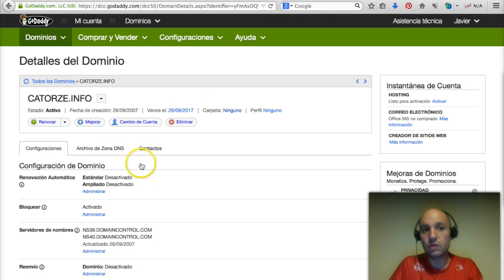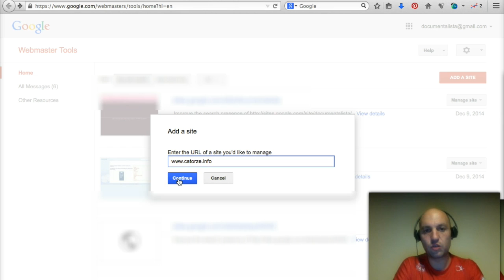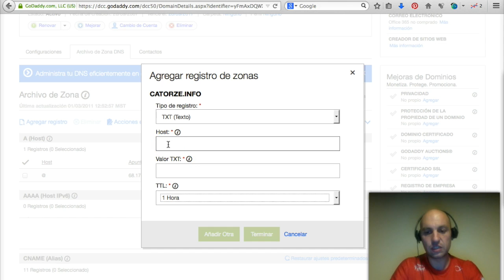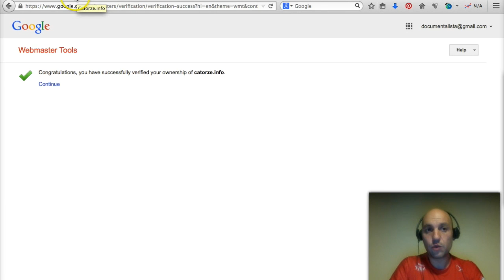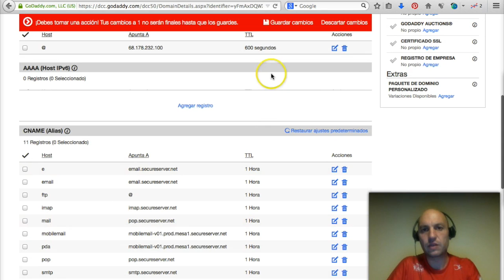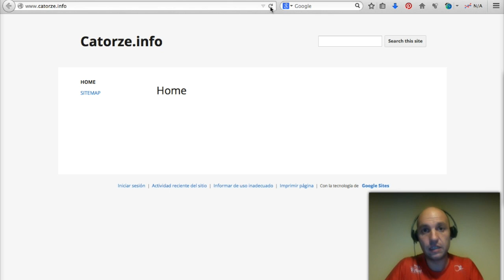Configurar un dominio propio para usar con Google Sites (tutorial)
Google Sites es una herramienta potente y sencilla de utilizar, pero sus URL no son demasiado amigables. Por eso, en este videotutorial te explico cómo puedes usar un dominio propio que hayas registrado o vayas a registrar.